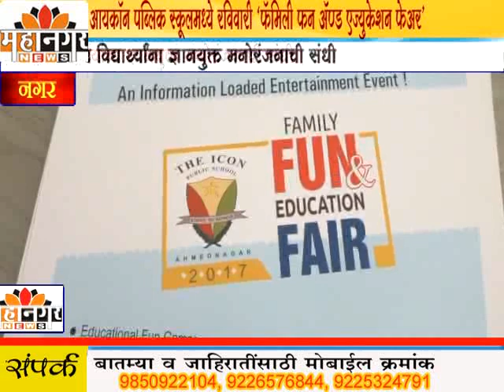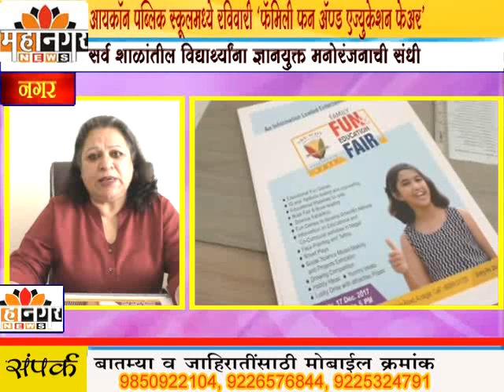महानगर न्यूज - आयकॉन पब्लिक स्कूलमध्ये रविवारी ‘फॅमिली फन ऍण्ड एज्युकेशन फेअर’चे आयोजन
सर्व शाळांतील विद्यार्थ्यांना ज्ञानयुक्त मनोरंजनाची संधी